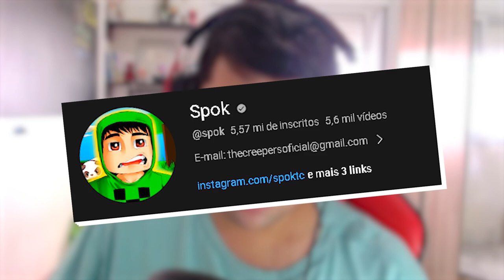NOVA SÉRIE DE ANIMES COM YOUTUBERS NO MINECRAFT!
No vídeo de hoje iremos iniciar uma nova série de animes com vários youtubers no Minecraft!